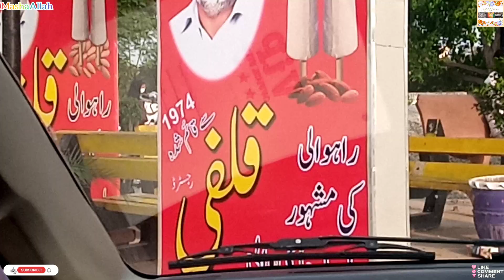okara ka safar or village ki sehar | czn ka nikkah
here is my new video upload okara ka safar or village ki sehar | czn ka nikkah

plz must watch my all videos.
my videos base on vlogs,cooking,baking,mehndi design,art&craft,hand made thinks and many more.

its free😍

I'm on Instagram as @iffi_005. Install the app to follow my photos and videos.